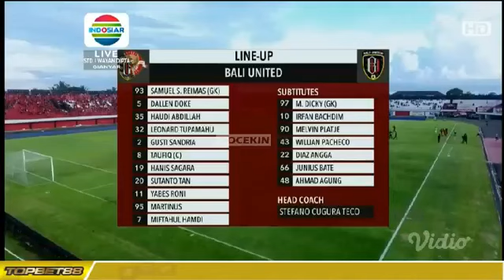Bali united vs Indonesia U-22 0-3 Full Highlight All goals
Bali vs Indonesia U-22
Bali united vs Indonesia 3-0